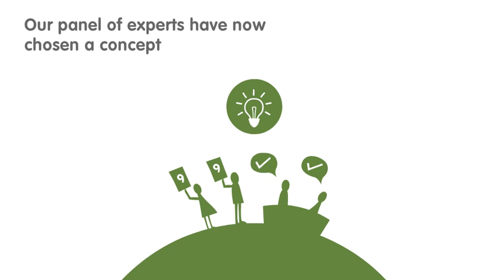Join the Greenbook realisation journey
Join the Greenbook realisation journey at Open Planet Ideas to help the environment and your community. Get involved in the discussions and give us your feedback on the different aspects of Greenbook